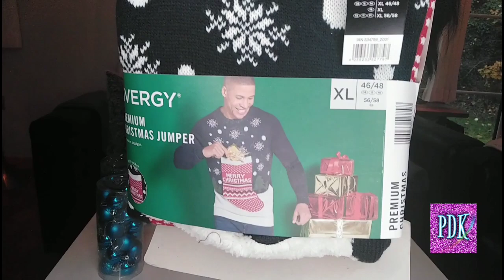CHRISTMAS CLOTHES READY NA ! 🎄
Please connect to PINAYDK members ..Thank you!!!😘